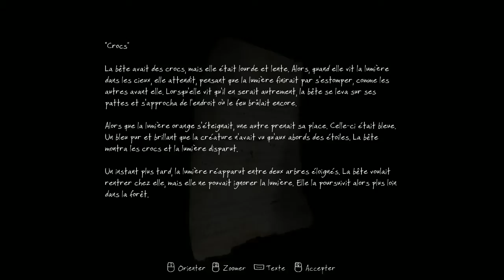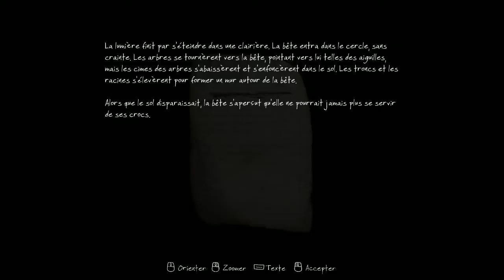The Vanishing of Ethan Carter - Ep. 1 - Dernière enquête...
The Vanishing of Ethan Carter (la disparition d'Ethan Carter) est un jeu développé par le studio The Astronauts Il s'agit d'un jeu d'enquête/storytelling dans lequel vous incarnez le détective Paul Prospero qui débarque à Red Creek Valley suite au courrier inquiétant d'Ethan Carter, un enfant qui aurait vu des choses inhabituelles...